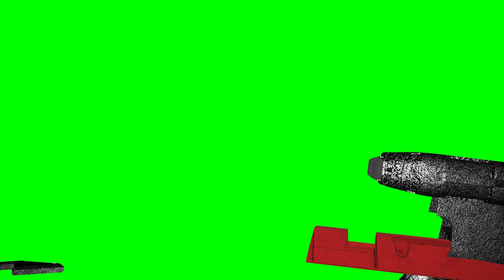Spaceship from the future on chromakey.